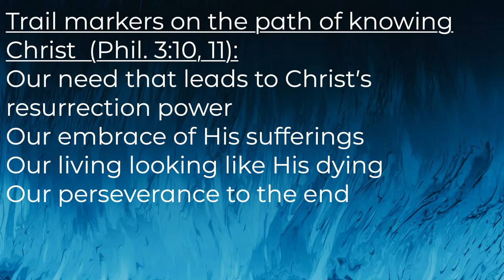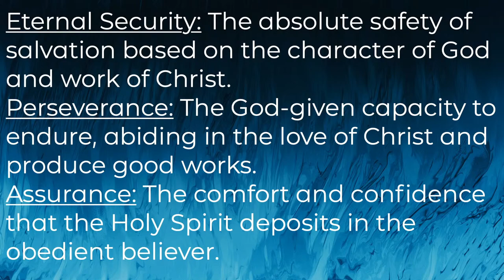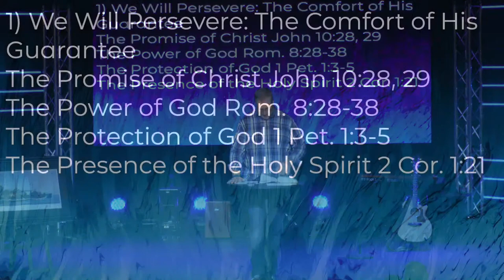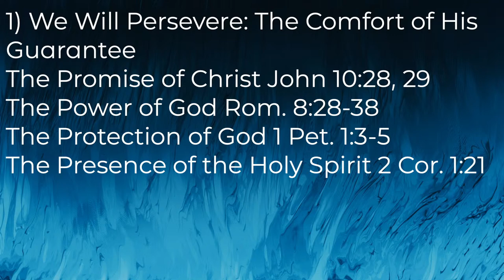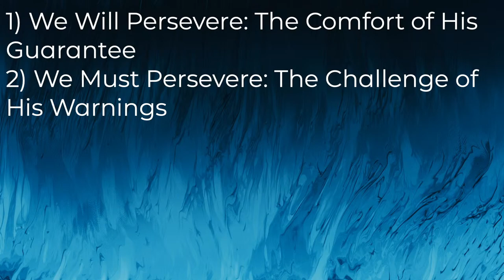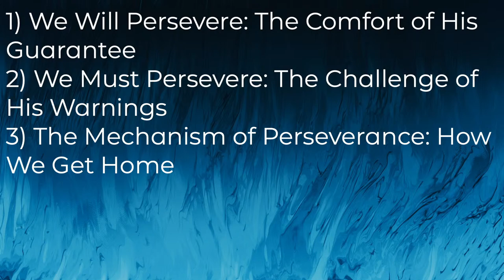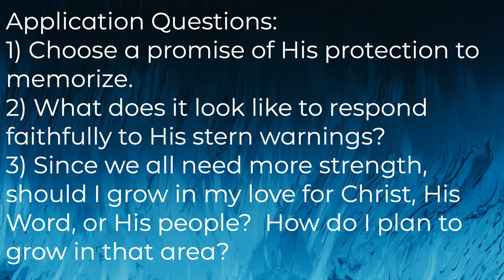Perseverance of the Saints- How we Get to Mount Glory - Kurt Gebhards - Philippians 3:11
This morning Pastor Kurt Gebhards will continue teaching from Philippians 3.  He will take us through verse 11 as we learn how we are to persevere in our Lord, Jesus Christ.

Don't forget to sign the online register to let us know you are here and share any prayer requests or joys.